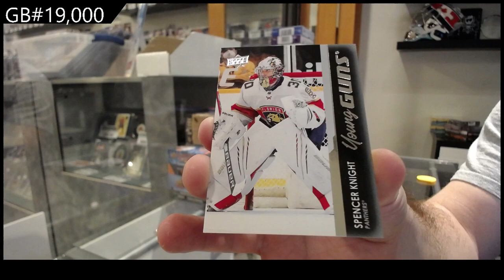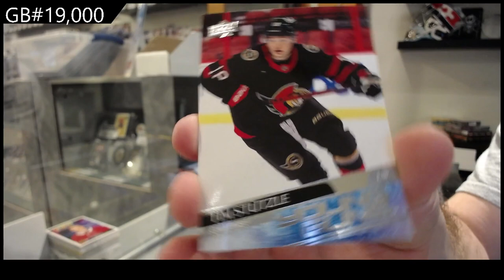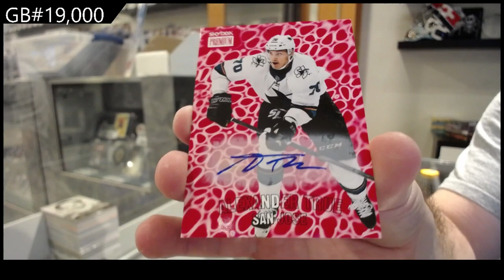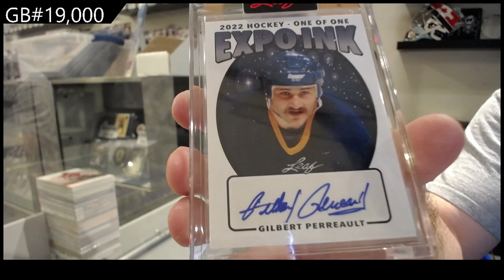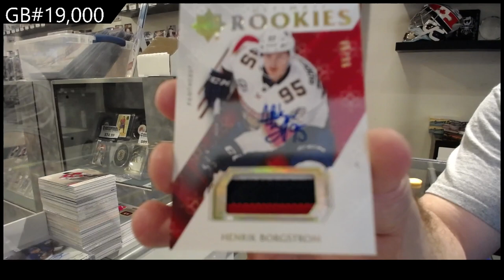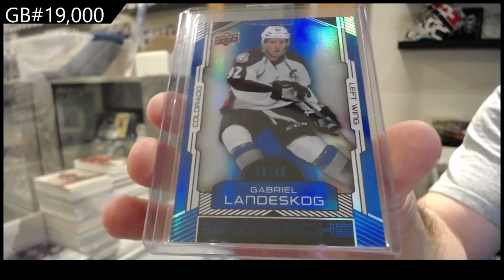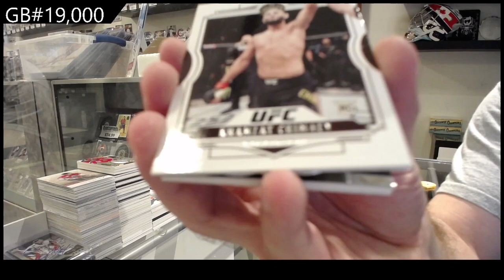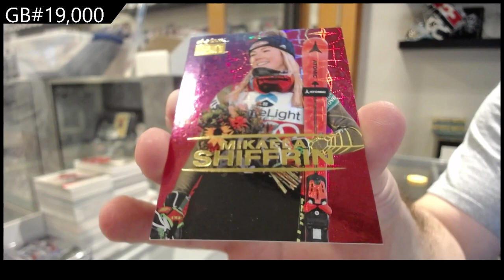Milestone Monster Hockey Box Break With 16-17 The Cup! - C&C GB #19,000